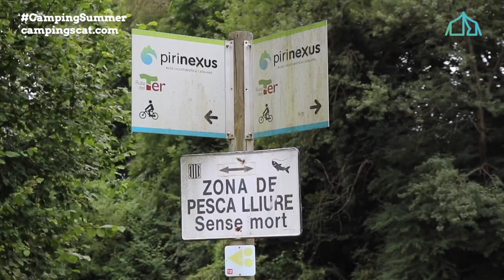Camping SUMMER | Camping Vall de Camprodon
Camping Summer 2020 fa la seva sisena parada al Camping Vall de Camprodon, a la comarca del Ripollès, i al costat de pobles amb encant com Camprodón mateix, Setcases, o Beget.

QUÈ OFEREIX EL CÀMPING?

El Càmping Vall de Camprodon està equipat amb dues piscines i un Splash Park, una zona on mullar-se amb les seves sortides d'aigua però sense que l'aigua s'acumuli, ideal per jugar ben frescos!

També compta amb tres parcs infantils, un enfocat més infantil, un per nens de 4 a 12 anys, amb un sorral i tobogans, i un altre per més grans, amb una zona de tirolina.

Destaca la zona de la granja, on podem trobar animals com ànecs, conills, cabretes o cavalls, als quals cuidar o alimentar. En aquella zona també hi trobem un tipi indi, o una casa als arbres, i un circuit d'equilibris per posar a prova les nostres habilitats, i una tirolina. Un espai ideal pels petits de la casa!

I dues zones poliesportives, per jugar a futbol, bàsquet, o pàdel. Un petit rocòdrom per entrenar paret amunt, lloguer de bicicletes per sortir a gaudir de l'entorn. I també una pista per practicar skate!

També disposa de restaurant amb servei de take away, supermercat i zona de brases.

PARCEL·LES i ALLOTJAMENTS

El càmping compta amb 190 parcel·les, totes elles amb llum i ombra. Entre elles, hi ha una zona per tendes, al costat mateix dels serveis centrals, i una àrea d'autocaravanes. Com a servei diferent, destacar l'oferta de lloguer de neveres, que s'agraeix per aquells qui van amb tenda.

I en quants als allotjaments, en total en trobem 36. Disposen de bungalows pet friendly, amb capacitat fins a 6 persones. Zona de xalets sense circulació de cotxes. Bungalows suite, ideals per a 2 persones (màxim 3), o pods, que són petites casetes de fusta, tots ells amb la seva zona de terrassa exterior. També disposen de 2 xalets per grups, amb capacitat de fins a 12 persones cadascun. Tots compten amb calefacció central regulable.

Aquest càmping ofereix també la possibilitat de fer temporada sencera amb caravana, o temporades trimestrals o mensuals.

L'ENTORN

Al costat del càmping podem gaudir el riu Ter, i d'excursions com la de l'Ermita del Remei, apta per tota la família.

Camprodón, una de les poblacions més conegudes del Pirineu català, Setcases, i Beget, catalogat com un dels pobles més bonics d'Espanya, són algunes de les visites obligades per gaudir de la Vall de Camprodon.

Aquest càmping és un autèntic jardí! compta amb més de 800 arbres, que donen ombra a l'estiu però ens deixen gaudir de l'escalfor del sol a l'hivern.

I les famílies que aquí es troben, generen un bon ambient que es respira per tot els racons! Una aposta segura!